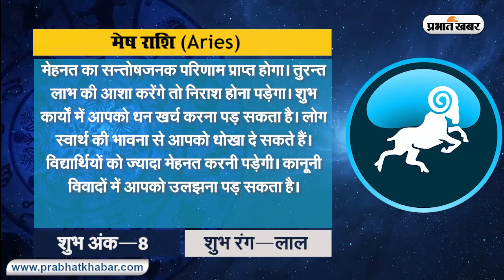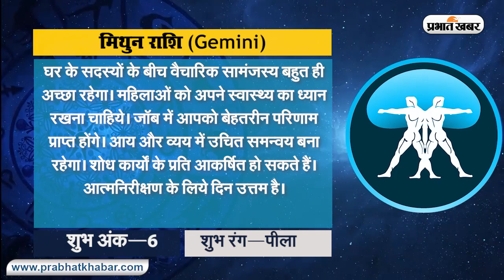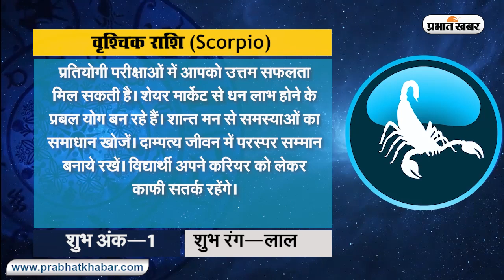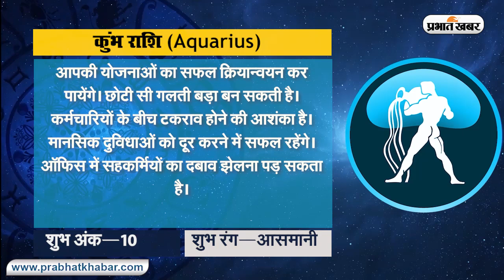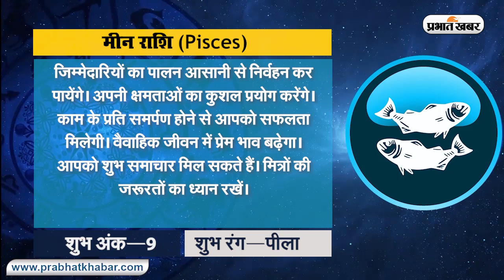क्या कहते हैं आपके सितारे, देखें मेष से मीन राशि तक सभी 12 राशियों के लिए कैसा रहेगा आज का दिन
क्या कहते हैं आपके सितारे, देखें मेष से मीन राशि तक सभी 12 राशियों के लिए कैसा रहेगा आज का दिन II 01 जुलाई - गुरुवार  II 2021